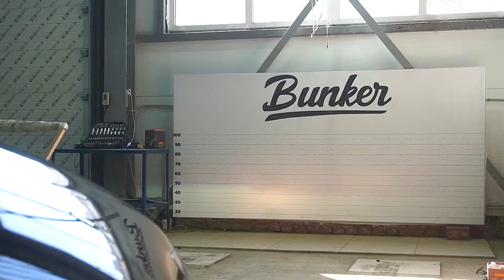Установка линз Biled модули Dixel Y3 5000K на Honda Accord, светодиодные ПТФ и многое другое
🛠Огромная работа была проделана по данному авто!

◾️🟥 Honda Accord 🟥◾️

🔥Тотальное преображение по свету

Что мы сделали:
🔹 Установили Biled модули Dixel Y3 5000K.
🔹 Заменили штатные ПТФ на светодиодные Salman
🔹 Заменили лампы дальнего на светодиодные Sariti E5
🔹Заменили габаритные лампы на Sariti 3w
🔹Заменили штатные лампы стоп сигнала и заднего габарита на светодиодные CarProfi
🔹Заменили штатные лампы заднего габарита на хлопушке и лампы подсветки заднего номера на светодиодные Sariti 3w

Что получил клиент:
✅ Прекрасный ближний, дальний и ПТФ!
✅ Комфорт от вождения!
✅ Стильный и эффектный вид автомобиля!
✅ Гарантию на товар и предоставляемые услуги!

💙Спасибо что выбрали НАС!
💡Результат работы на видео!